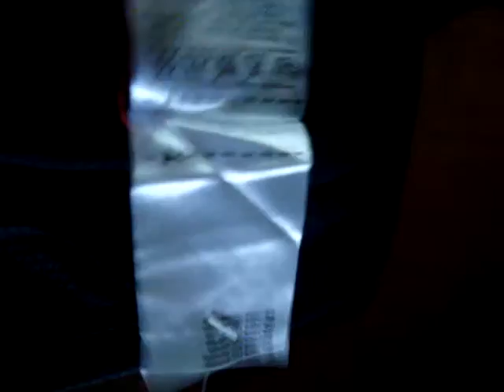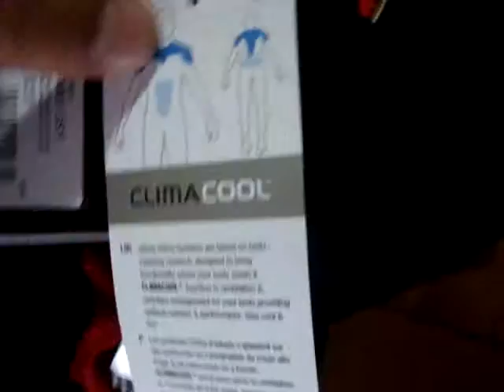ML 100051800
Video Migrado